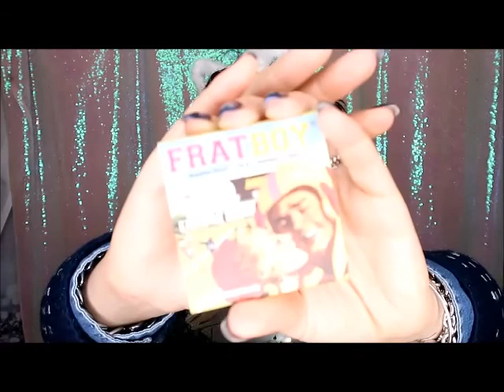PLATINUM 🖌MAKEUP TUTORIAL 💄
PLATINUM 🖌MAKEUP TUTORIAL 💄Salve a tutti oggi vi propongo un video make-up con colori molto particolari e belli spero vi piaccia un grosso bacio e alla prossima

ti aspettiamo💋. !!!